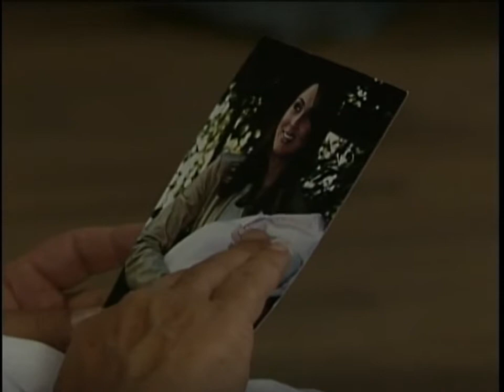No Limite da Paixão- Capítulo 29 (Parte 1/2)